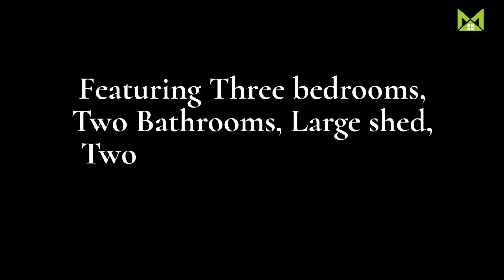25 Queens Beach Esplanade, Bowen